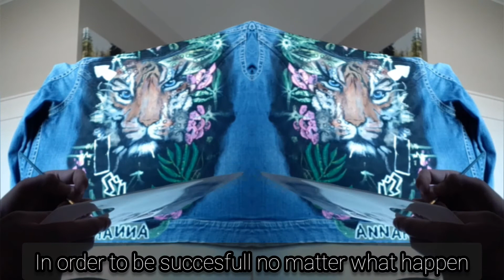I Painted My Own Clothes | ĎENIM JACKET